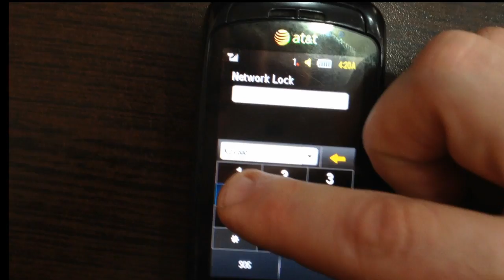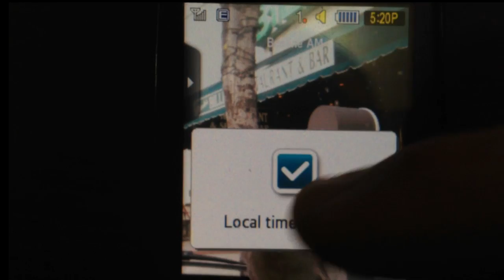unlock samsung a877 via z3x box gsmservicearmenia